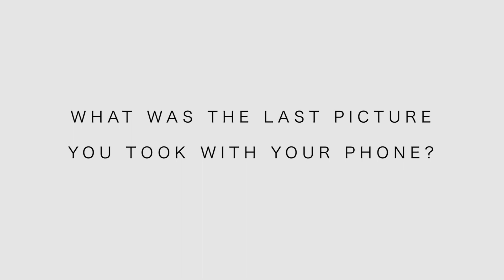Beloit College: Snap Like A Beloiter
In "Snap Like A Beloiter" students were asked "What was the last picture you took with your phone?". And it generated some interesting answers highlighting the personality of the individuals at Beloit College.

Since 1846, Beloit College has been seeking intellectually hungry, socially concerned, and distinctly determined students who are interested in a rigorous educational experience and a warm and welcoming environment in which to test and apply it.